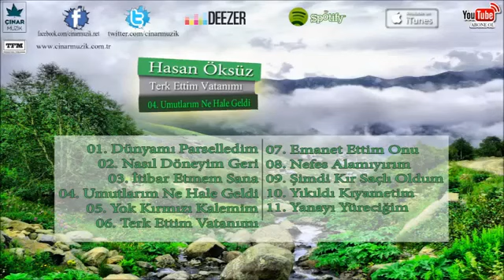Hasan Öksüz - Umutlarım Ne Hale Geldi